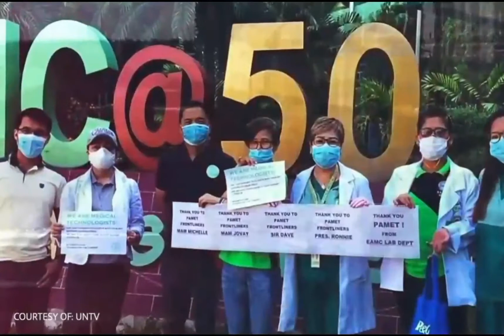😷 imagine 😷 by Catriona Gray (Ms.Universe 2018)